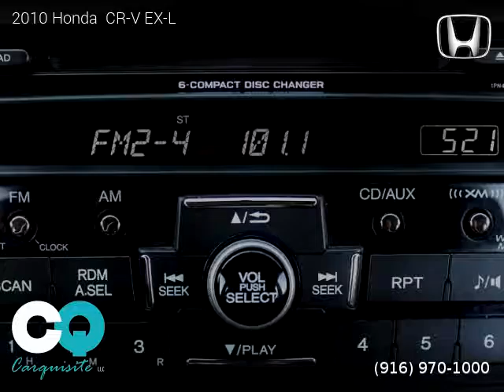2010 Honda CR-V EX-L - Carquisite LLC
Carquisite LLC
305 Riverside Avenue

2 owners, Clean title, Extended Warranty Available, 113,202 miles, Automatic, Glacier Blue Metallic exterior, Gray interior, SUV, FWD: Front Wheel Drive, 5 doors, 4 cylinders, Gasoline, MPG City 21 and 28 in Hwy.